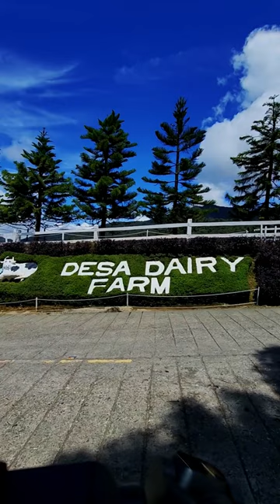Stunning Desa Dairy Farm(4K) | Malaysia 🇲🇾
Recorded on Samsung Galaxy S22 ultra
Edited on Lumafusion 3.1

Desa Cattle Dairy Farm is a dairy farm located at the foot of Mount Kinabalu in Kundasang Valley, Sabah, Malaysia owned by the Desa Cattle (Sabah) Sdn Bhd where most of Sabah's cow milk and dairy product been produced. The farm covering an area of 199-hectare and has been frequently dubbed as Sabah's "Little New Zealand" with geographic panorama scenery view almost looked like in the latter country; as well with its cow breed of Holstein Friesian which is imported from the country.(source: Wikipedia)